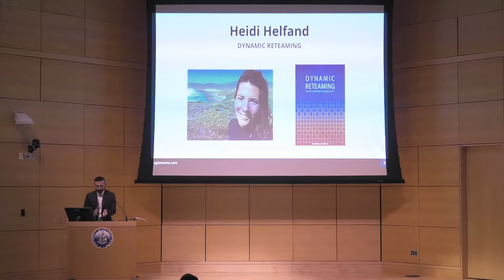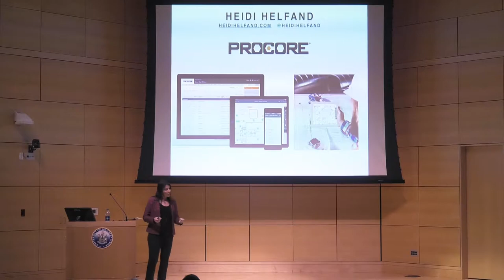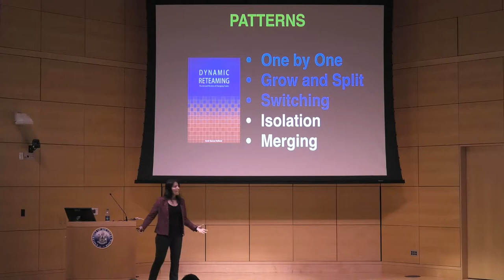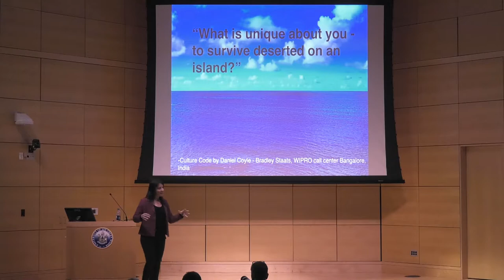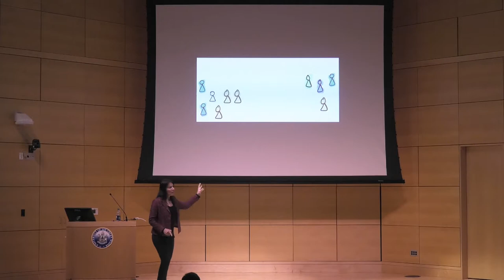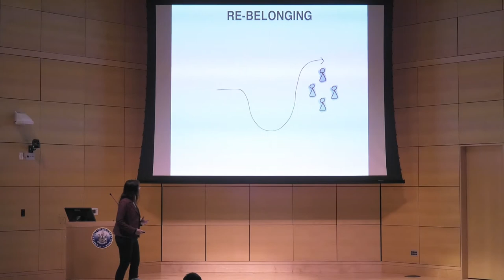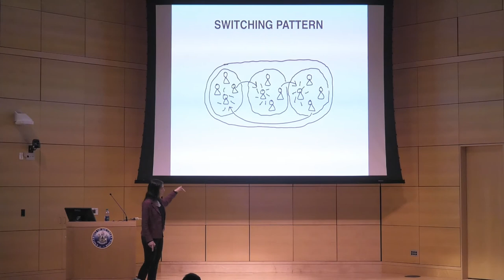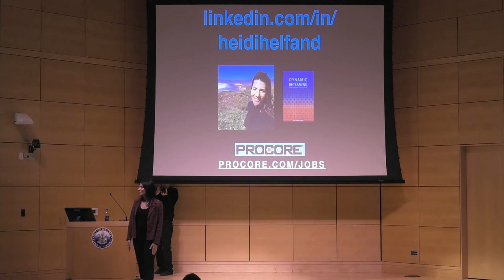Heidi Helfand - Agile Maine Day 2019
Heidi Helfand - Agile Maine Day 2019 Opening Keynote: Dynamic Reteaming at Fast-Growing Companies